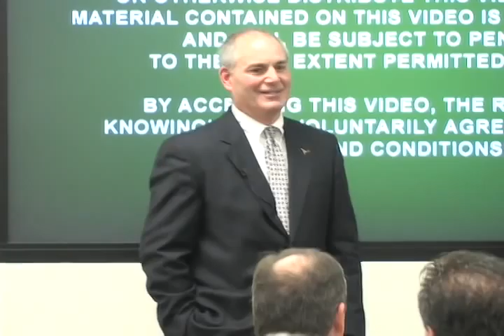Engineering Alumnus becomes TV's first "Undercover Boss", Part 1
Students from the Cockrell School of Engineering and McCombs School of Business at The University of Texas at Austin viewed the episode with Larry O'Donnell before it aired nationwide and asked him questions about corporate leadership.